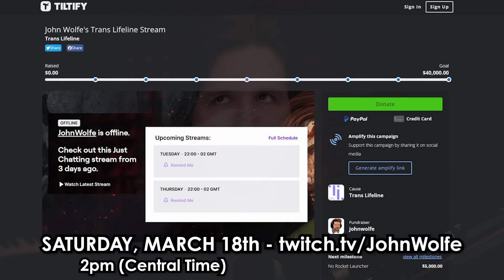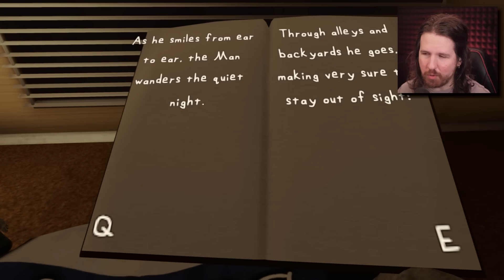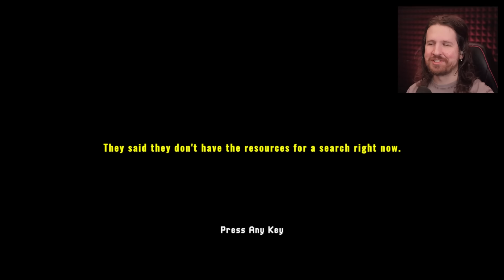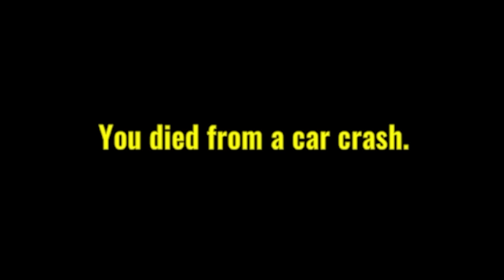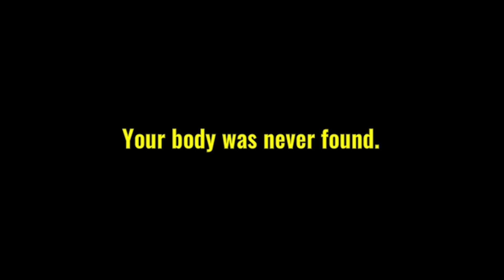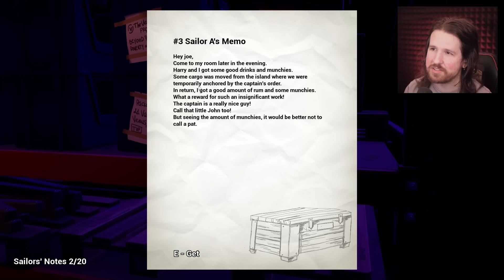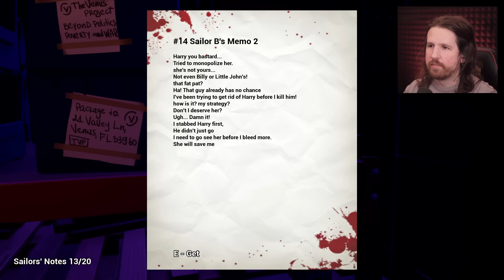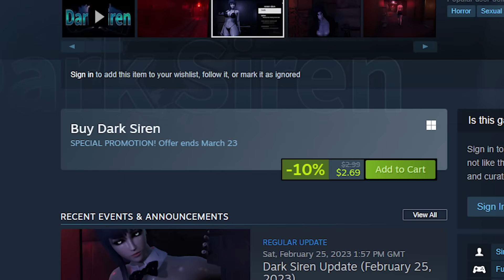5 Random Horror Games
We're back with 5 random horror games! It's been a while. And after seeing what I saw in this video, maybe it should stay that way. lol